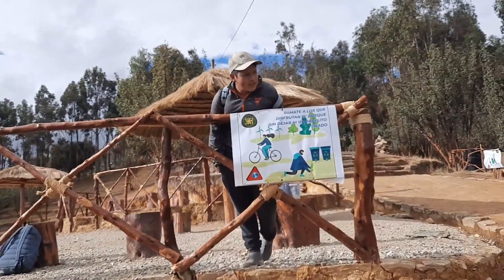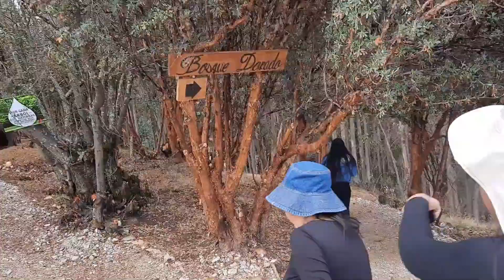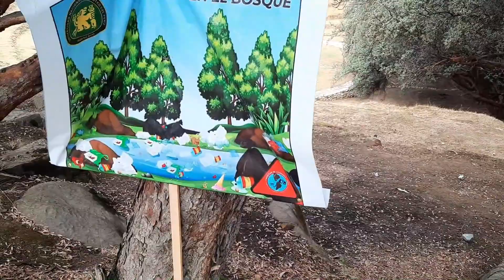🌳 BOSQUE DORADO y el parque de los MATES BURILADOS (Huancayo-Junín) 🇵🇪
LAS ATRACCIONES DE ESTA AVENTURA EN HUANCAYO:
👉​ Bosque Dorado
👉​ Parque de los mates burilados
Les compartimos nuestras aventuras en el Bosque Dorado y en el parque de los mates burilados. Caminamos regular pero valió la pena el esfuerzo.
Anímense a visitarlo con sus amigos y sufamilia 😎
Seguiremos subiendo más videos, no te lo pierdas.